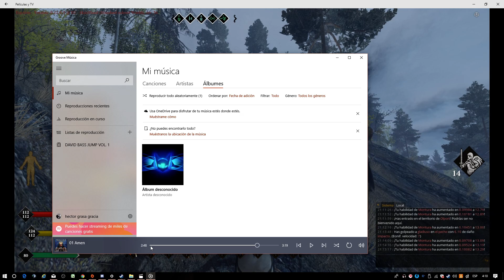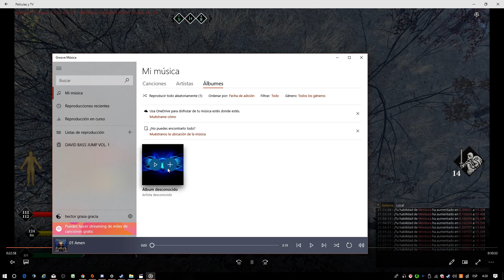LIFE IS FEUDAL MMO | MISION DE PATRULLA | ARWEN